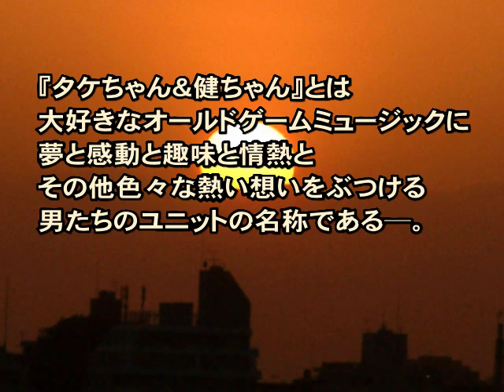タケちゃん＆健ちゃん 4th Live OP（終了）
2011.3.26 に行われた 合同ライブ「ゲームミュージック JADE」の
タケちゃん＆健ちゃんのOPに使った映像です。
Youtube用に少しアレンジしてお届けします。